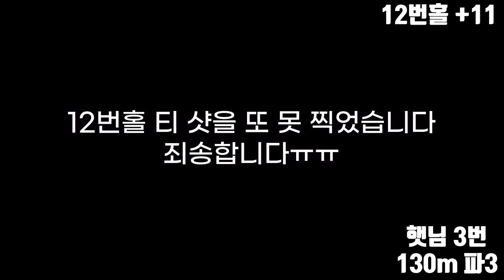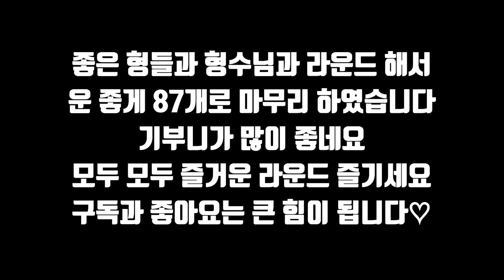아리지CC 별님 햇님 코스에서 80대를 친 슬라이스, 탑핑, 뒷땅의 골퍼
이번에 다녀온 아리지cc 별님코스와 햇님코스에서 운이 좋게 80대를 쳐버렸네요~!
슬라이스도 나고, 탑핑도 나고, 뒷땅까지 ㅠㅠ
그런데 참으로 운이 좋은 날이었어요~!ㅎㅎ